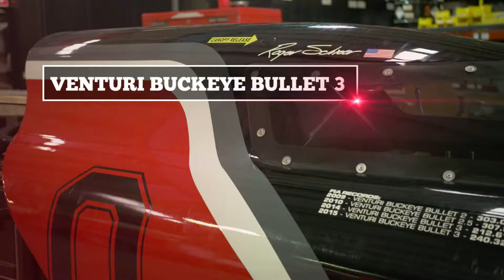Ohio State team speeds into the record books: LiveBIG 2017-18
Setting land speed records for an electric vehicle, the Venturi Buckeye Bullet is a testament to the ingenuity and innovation of the student-led team of engineers accelerating it towards 400 mph.